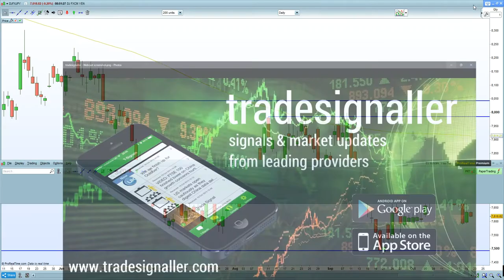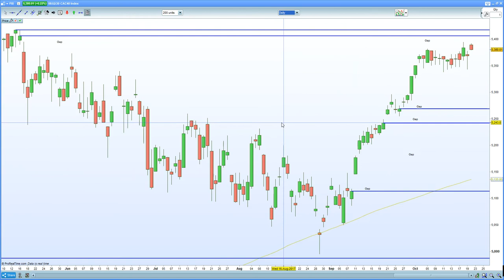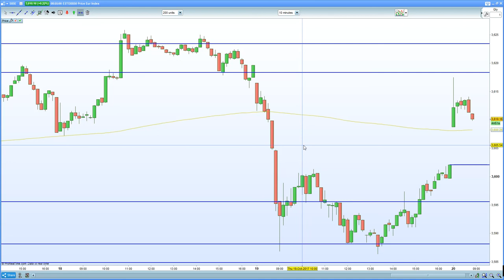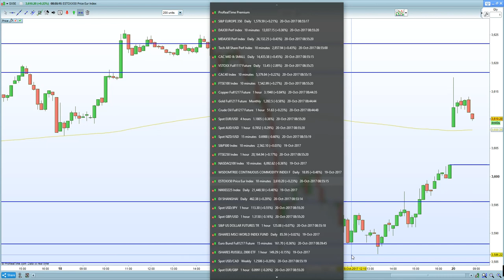FTSE 100 reverses sharply led by DOW 30 hitting new highs. DAX 30, CAC 40 gap higher